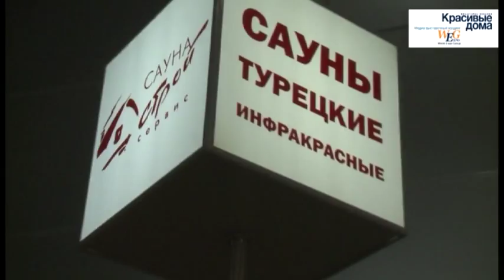Выставка «AQUA Салон 2011»